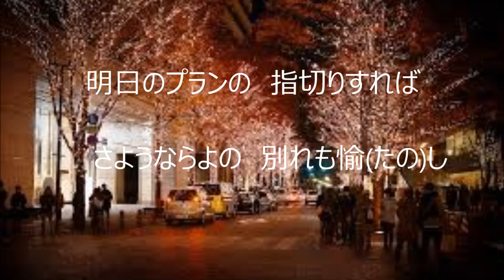東京の空青い空（カバー：レインボー）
テンポが速くうまく歌えません。